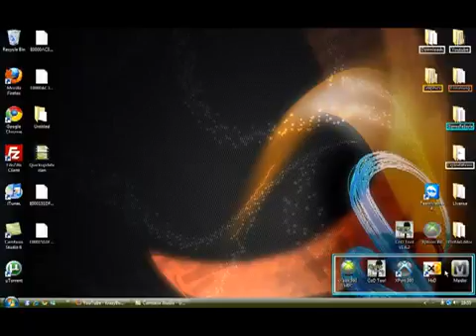Important Update: Modding Gamerscore & UFO Mode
Hello Guys,
Basicly im modding gamerscore & ufo mode
for a 1month free xboxlive account.

i will send info to use.

GT: x iKraZee i